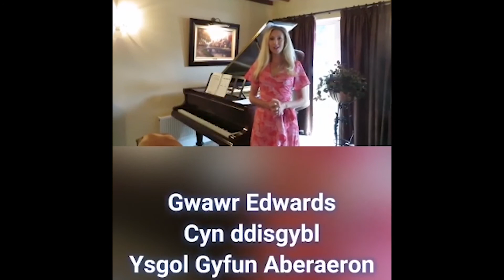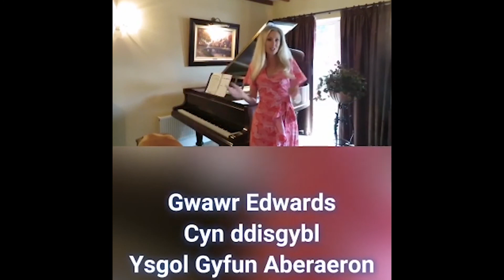Gwasanaeth Cerdd Ceredigion Music Service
Gwasanaeth Cerdd Ceredigion
Dyma gyflwyniad i athrawon peripatetig cerdd y sir. Os oes unrhyw ddisgybl awydd dysgu chwarae offeryn cerdd neu am barhau i gael gwersi, hysbyswch athrawon yr ysgol neu cysylltwch â’r gwasanaeth cerdd.

Ceredigion Music Service
Here is an introduction to the county's peripatetic music teachers. If any pupil is interested in learning to play a musical instrument or would like to continue learning, please inform the school teachers or contact the music service.